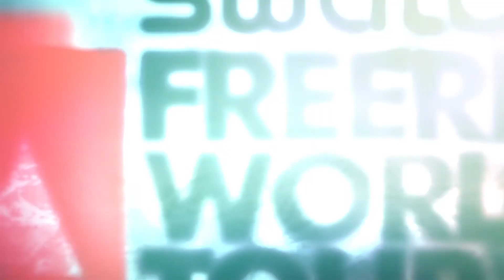GoPro run Anne-Flore Marxer 2nd place - Fieberbrunn Kitzbüheler Alpen 2016